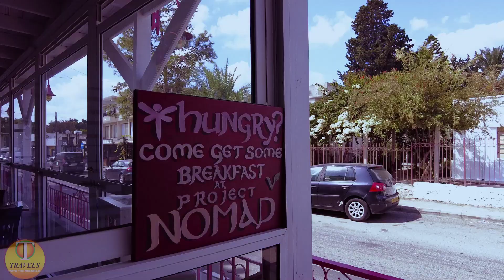Exploring the Charming Nereus Hotel in Kato Paphos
Hello, fellow travelers! Nigel and Julie from Travels with the Russells here, and today we've got something special in store for you. We're taking you on a virtual tour of the 3 Star Nereus Hotel right in the heart of beautiful Kato Paphos. 🏨✨

This family-owned gem is a favorite among British tourists, and we're about to show you why. We'll be giving you an inside look at some of the fantastic facilities this charming hotel has to offer. From cozy rooms to fantastic amenities, you'll get a taste of what a stay here could be like. 🇨🇾☀️

So, fasten your seatbelts (or rather, grab some virtual popcorn), and let's embark on this adventure together! Whether you're planning your own trip to Cyprus or just curious about the Nereus Hotel, this video is for you. Let's go explore!